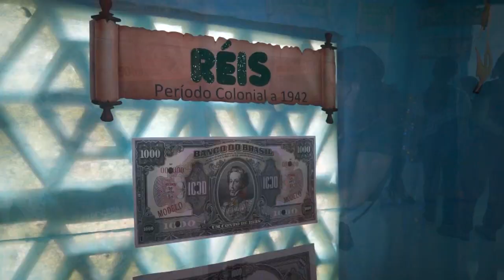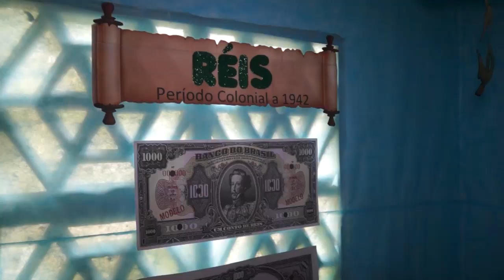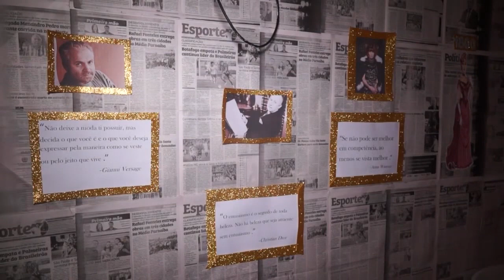EXPOCEMA DO CONHECIMENTO 2023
Copyright@2023

Compartilhe !!!

REPÓRTER: ADONIAS SOARES E LÉO SOUSA
EDIÇÃO DE IMAGENS: ISRAEL DELAMARK
APRESENTADOR: LÉO SOUSA

2023